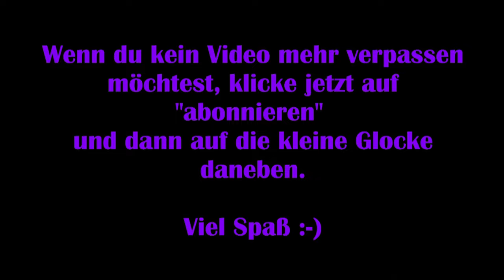Lost Ark #14 - Fuchsfeuer [Lets Play] [Deutsch] 2K